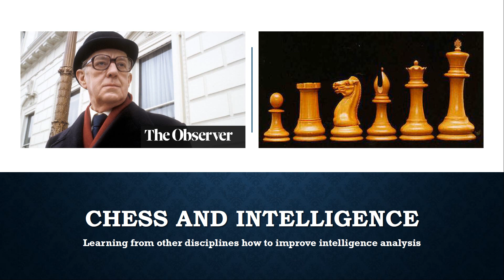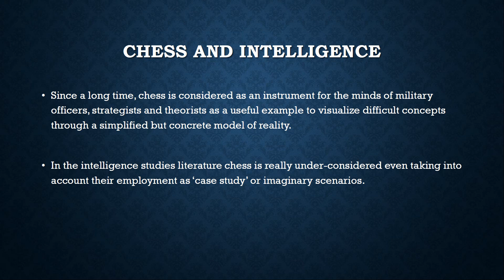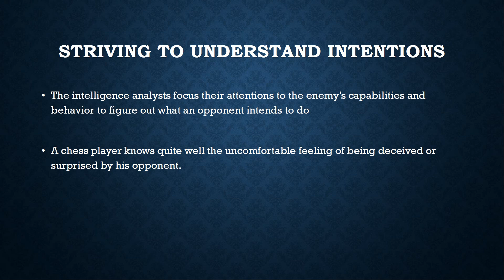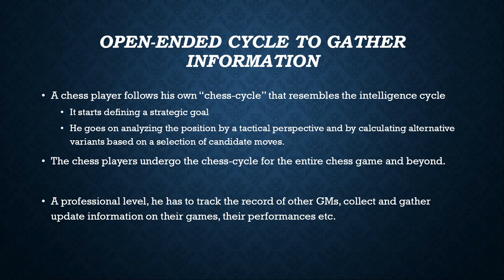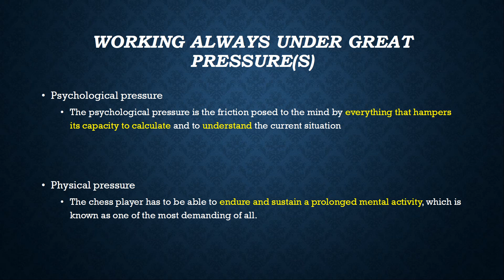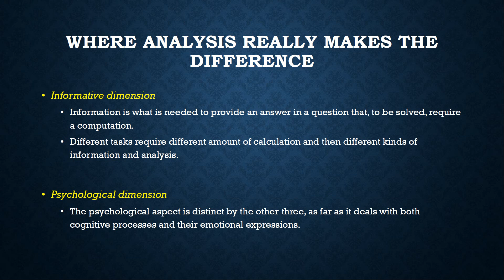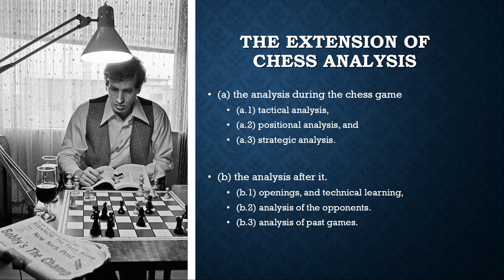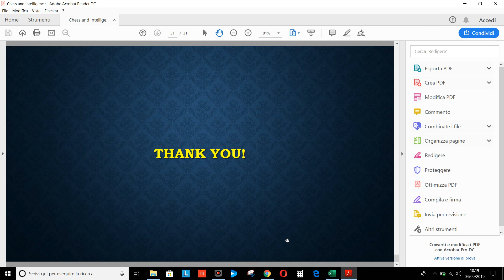Is a chess player an intelligence analyst?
Are you interested in the paper? Please, write me to have the first draft of it helping me in improving it!

Is a chess player an intelligence analyst? Chess is considered one of the most interesting strategic games in the Western culture. Although the artificial intelligence applied to chess beats the world champion since 1997, chess is still one of the most challenging strategic games for our intelligence and understanding. Even though chess is a perfect information game, namely a game in which the players have all the information available at the same time for each position, chess is sufficiently complex and difficult to be unsolvable by sheer calculation. Chess players face uncertainty, tactical dilemmas, strategic conundrums, stress, pressure and great epistemological problems. Chess players deal with these problems all the time and they face them using knowledge and foreknowledge of the opponent’s capability and intentions to try to solve difficult problems in the chessboard. All they have is information to be translated in practical knowledge. They are aware that the opponent will do his/her best to win the game as he/she does. Ultimately, chess players analyze the position and the opponent’s threats and weaknesses in order to ground rational decisions. Intelligence analysts face similar problems to pursue a similar goal and they face them in an analogous fashion. In this paper, I will explore how Grand Master and ordinary chess players analyze the positions from both a strategic and tactical perspectives and I will show how the intelligence analysts can learn from them. After half a century the first chess computer appeared to the scene and hundreds of years of chess studies, we are still learning how to play better in the chessboard. Chess is still the most esteem and competitive game of our culture and it is time to bring it with all its complexity to the intelligence community in order to learn from it.